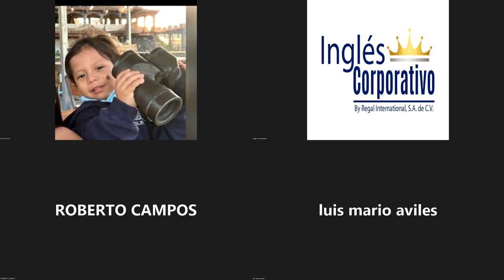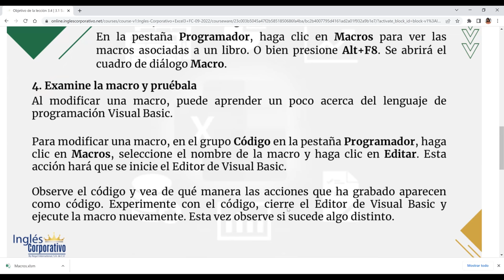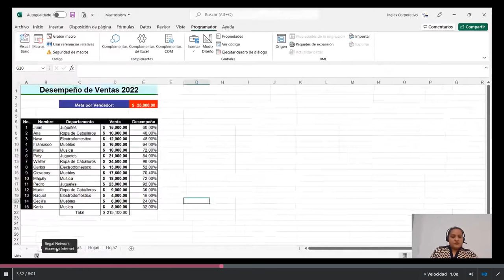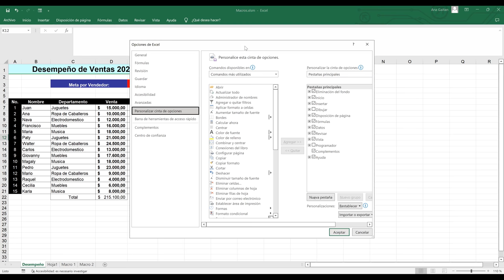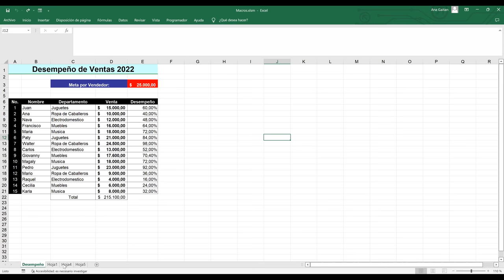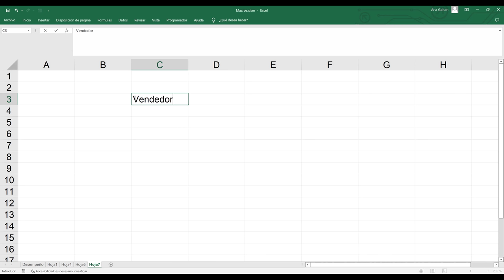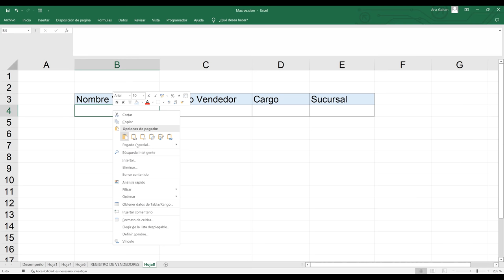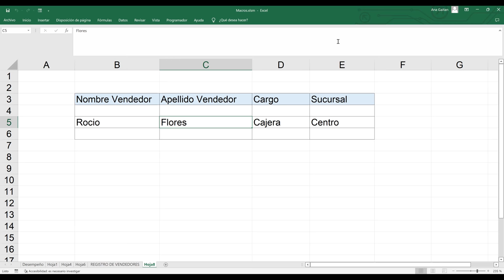Inglés Corporativo-26/09/2022-Introducción a Macros